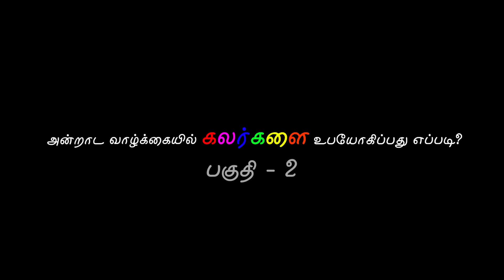அன்றாட வாழ்க்கையில் கலர்களை உபயோகிப்பது எப்படி? | பகுதி - 2 | ENERGYNESTS